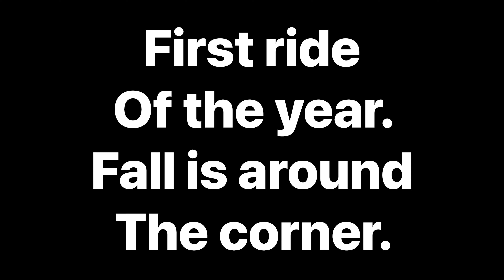EVENING FAMILY RIDE, TIME TO HIT THE DIRT AGAIN